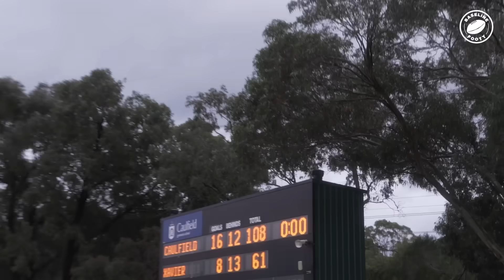Xavier College v Caulfield Grammar got WILD!! | School Footy Throwback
Throwback to PEAK APS footy era. Caulfield Grammar v Xavier College was one of the craziest games we went to. Stacked with future AFL stars like -

Nick Watson / Hawthorn FC
Alwyn Davey Jr / Essendon FC
Jack O’Sullivan / Hawthorn FC
Finn O’Sullivan / Projected Top 5 2024
Blake Drury / North Melbourne FC
Jaxon Binns / Carlton FC
Mitch Szybkowski / VFL

The highlights go CRAZY!!